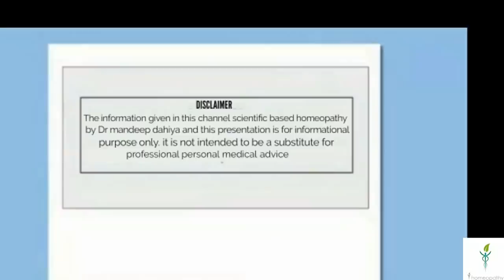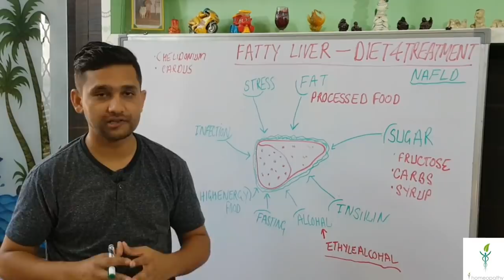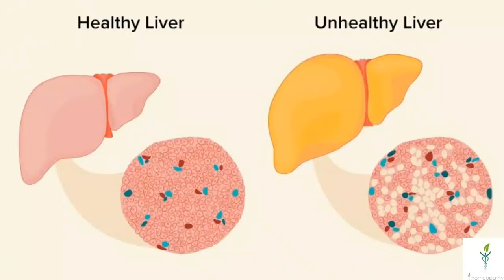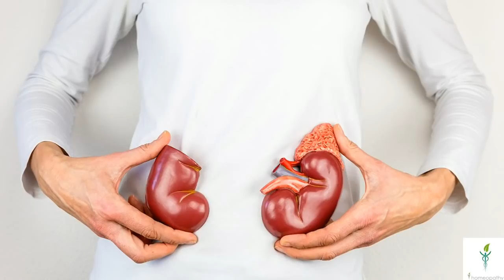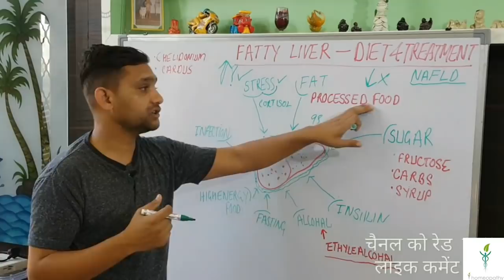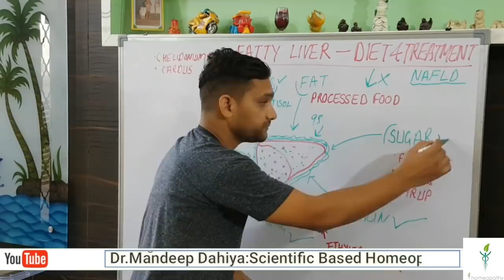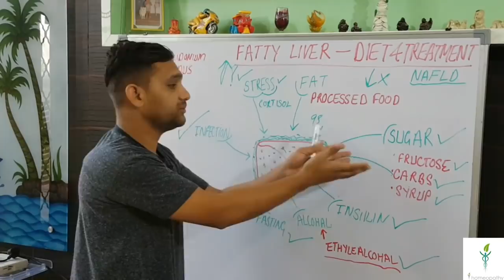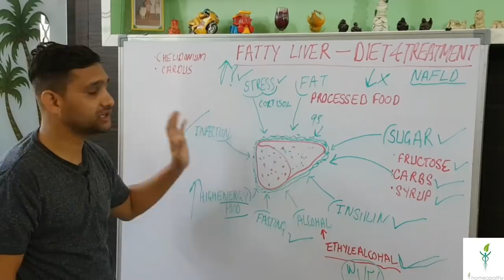फैटी लिवर लक्षण,कारण,उपचार,दवा,इलाज़। FATTY LIVER Treatment Explained। NAFLD। NASH। Cirrhosis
in this video i will discuss about the real cause of the fatty liver and how to cure it naturally but before starting you have to know which disease or diet causing fatty liver like stress cause fatty liver so untill we dont cure the stress we do not cure the fatty liver or liver cirrhosisor liver disease
 is video main btaya hai kaise fatty liver stress aur tension se bhi ho jata hai,to jab tak jo bimari fatty liver ko bna rhe hai usko thik nahi krege tab tak fatty liver thik higa hi nahi jan ne ke liye video pura dekhe.
Commonly used medicines in the treatment of Fatty Liver are: jo sidha istmal nahi krni chahiye or inka side effect bhi ho skta hai ye niche likhi hai jo nahi leni hai
Lycopodium 200, Chelidonium Q, Carduus Mar Q and Calcarea Carb 200.

If you would like information contact our customer services at